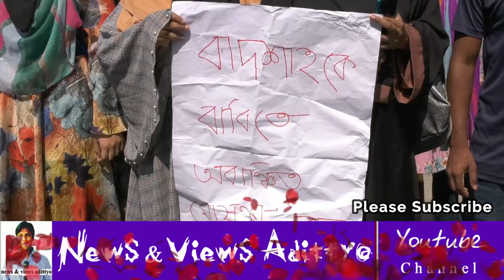৯ দফা দাবীতে উত্তাল রাবি, দাবীগুলো কি যৌতিক ? দেখে শুনে কমেন্ট করুন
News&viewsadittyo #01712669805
চ্যালেনটিতে উদ্দেশ্য প্রতিদিনের সংবাদ ও সংবাদ সংক্রান্ত  সব তথ্য ও ভিডিও পাওয়া যাবে। সব শ্রেণীর মানুষ এটি দেখার উপযোগী থাকবে।
♫▬▬▬▬▬▬▬▬ஜ۩۞۩ஜ▬▬▬¬¬¬▬▬▬▬▬▬▬▬♫
♫▬▬▬▬▬▬▬▬▬ஜ۩۞۩ஜ▬▬¬¬¬▬▬▬▬▬▬▬▬♫

ভিডিও ভাল লাগলে লাইক কমেন্ট শেয়ার করতে ভুলবেন না ।